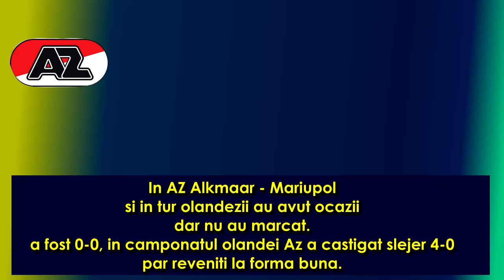PONTURI Europa League Mlada - FCSB, Alkmaar MAriupol, Pliskova - Peterson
Ponturi Pariuri europa league Mlada fcsb, Echipa lui Becali in criza cu multe absente si neliniste in vestiar. antrenor unul slab. Pariuri joi 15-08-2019